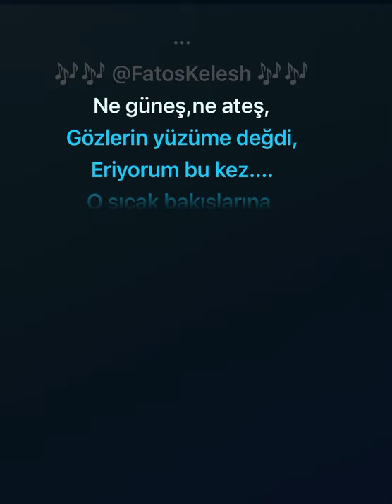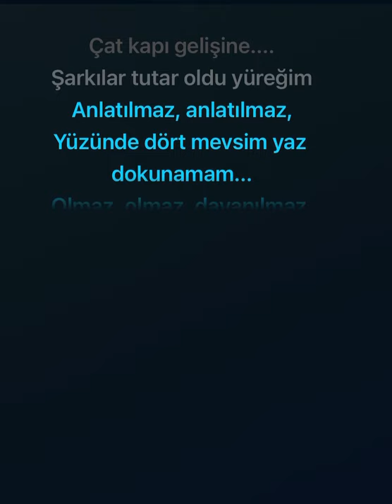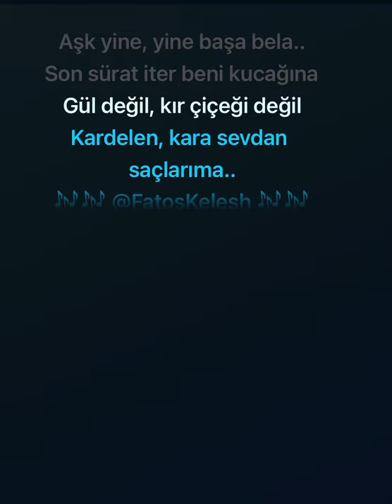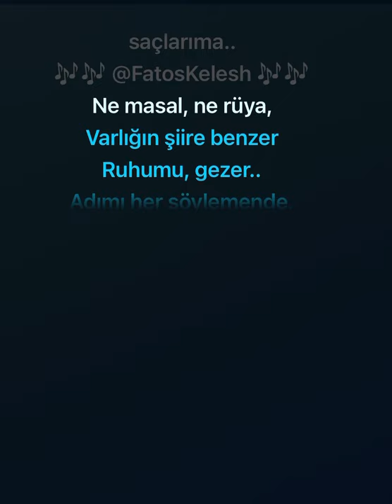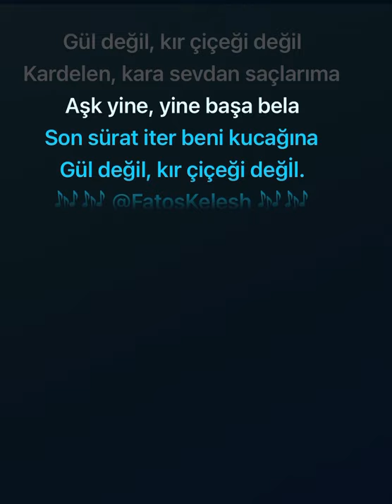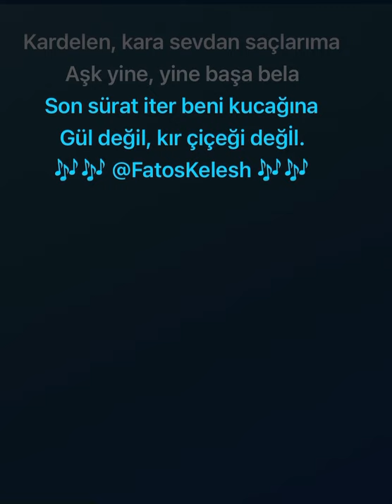Yıldız Tilbe - Kardelen Karaoke (Orjinal Altyapı)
Yıldız tilbe kardelen karaoke.